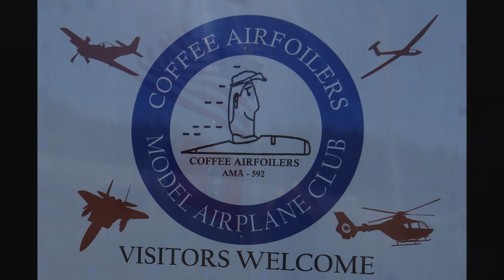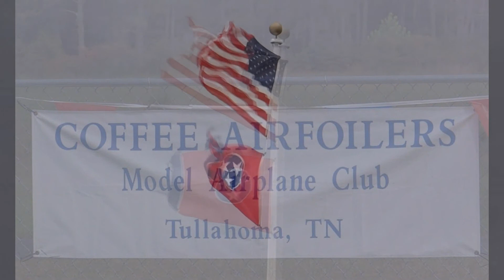Tim's Experiment Into The Unknown